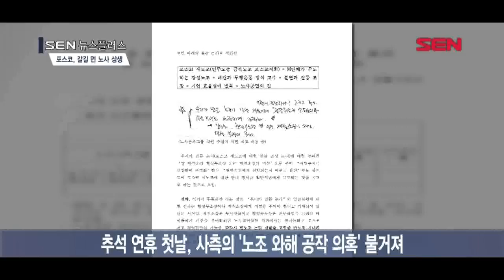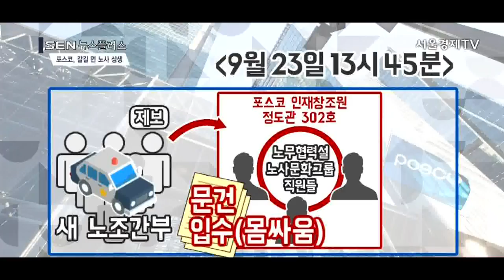[서울경제TV] 포스코 ‘노조 와해 공작 의혹’...삼성 데자뷰?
[앵커]
이번달 초 50년 무노조 경영을 이어오던 포스코에도 노조가 출범하며 세간의 관심을 받았죠. 그런데 출범한지 한 달도 안된 시점에 사측에서 노조를 고 무력화시키려는 움직임이 있었다는 의혹이 제기됐습니다. 새 노조 측은 현장을 덮쳐 얻어낸 문건을 제시하며 항의하고 있으며 사측은 이들이 불법으로 무력을 행사하고 절도한 것이라고 맞서고 있는데요. 노조 출범을 둘러싸고 온갖 잡음이 끊이지 않고 있어 선진적인 노사 문화 정착은 아직도 갈길이 멀었다는 지적이 나옵니다. 고현정 기자입니다.

[기자]
‘강성 노조의 부작용’, ‘노동 운동의 정치 세력화 우려’ (노조대응문건 中)
“우리가 만든 논리가 일반 직원에게 전달되는지” 확인하고 “시범부서를 선정해 조직화”한다.(직원 수첩 메모 中)

추석을 하루 앞둔 지난 23일, 포스코 노사문화그룹 직원들이 만든 ‘노조대응문건’과 회의 내용입니다.
민주노총 금속노조 산하에 지난 17일 포스코지회가 생기면서 포스코에 50년 만에 노조가 생겼고,
/ 이 새 노조의 간부 5명이 포스코 노무협력실 소속 직원들이 따로 모여 노조 대응 대책회의를 한다는 제보를 받고 현장을 찾아간 결과 입수한 자료들이 논란이 되고 있는 겁니다.
이날 한대정 지회장과 황영길 지도위원 등 새 노조 간부들은 절도와 불법 침입 등의 혐의로 경찰에 연행됐습니다. (CG) /
이에 정의당 추혜선 의원은 지난 25일 포스코의 노조 와해 공작을 고발하는 기자회견을 열고 넘겨받은 문건을 공개했습니다.

[인터뷰] 추혜선 의원실 관계자
“노조를 한다는 건 헌법적 권리인 거잖아요? 근데 이거를 문건을 작성하고 대책회의를 하면서 막으려고 하는 건 시대착오적인거죠. 사실 정윤회 문건 사태가 떠오르더라고요. 문건이 어떤 경로로 나왔는지 이것만 따지면서 하는…”

한편 오늘(27일) 최정우 포스코 회장은 ‘노조 와해’ 의혹에 대해 “노사 모두 업무활동을 적법하게 해야 한다”고 답변한 바 있지만 노사 신뢰를 이미 잃은 것 아니냐는 평가가 나옵니다.

[인터뷰] 장석원 / 민주노총 대외협력부장
“원론적인 이야기(라기 보다는) 겉다르고 속다르다가 더 정확한 표현일 것 같은데요. 겉으로는 무슨 말을 하든 속내는 이미 다 드러난 거잖아요? 포스코 직원이 교육장에 들어가는 걸 불법 침입이라고 표현을 하면…”

현재 포스코에는 30년 가까이 임금 협상 등 사실상 노조 역할을 해온 ‘노경협의회’가 있고 민주노총 금속노조 포스코지회, 그리고 한국노총 금속노련의 포스코 노조 비대위가 있습니다.(CG)

한편 포스코 측은 이들이 타부서 사무실에 무단 침입한 점을 경찰 수사를 통해 처벌하고 사규에 따라 엄정조치하겠다는 방침입니다.